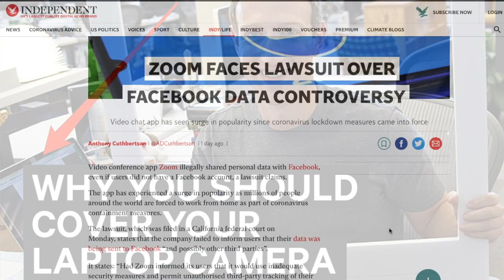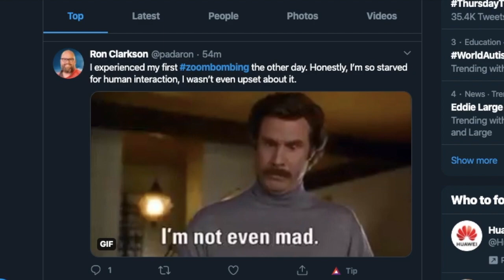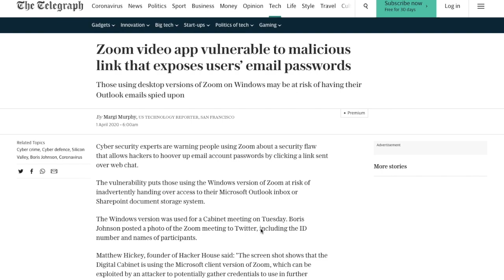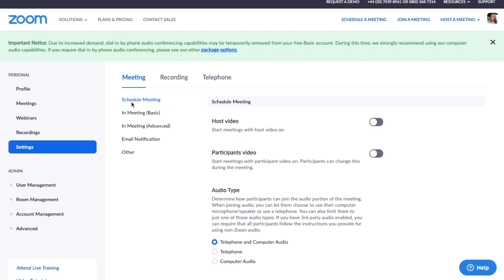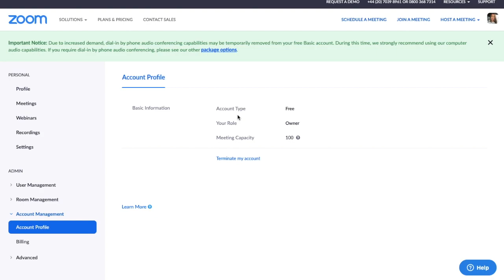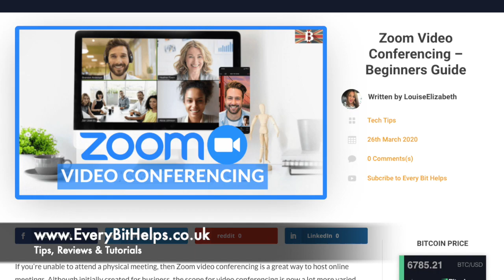Stop Zoom from being Hacked (Plus How to Delete Zoom)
Zoom is coming under a lot of scrutiny after several reports have been released that the video conferencing app includes security flaws making it vulnerable.

In this video, I take you through these reports and explain ways that you can protect your data in Zoom from being Hacked. Or if you would prefer to delete your account I show you how.

♥ Louise Elizabeth (Every Bit Helps) ♥